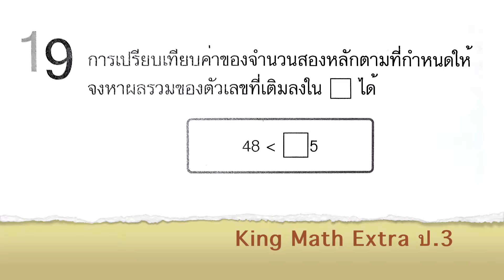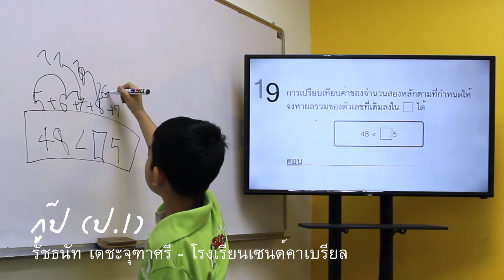เด็กชายรัชธนัท เตชะจุฑาศรี ชั้น ป.1 คิงแมทส์สาขาสามเสน